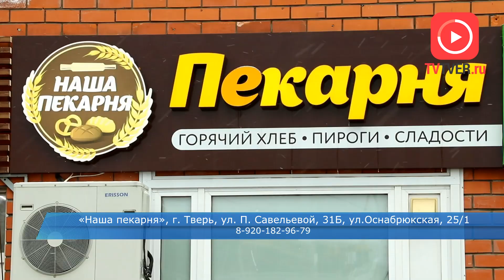«Наша пекарня»: ароматная выпечка, осетинские пироги и фирменные вареники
Свежайшая выпечка каждый день. Сеть «Наша пекарня» полюбилась многим не только за сдобные изделия, но и фирменные вареники.